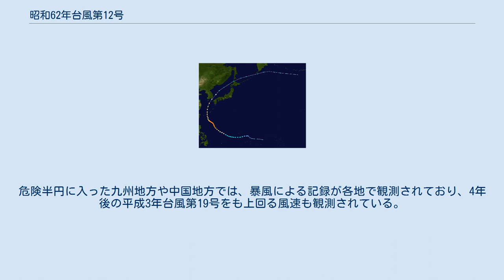昭和62年台風第12号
昭和62年台風第12号（しょうわ62ねんたいふうだい12ごう、国際名：ダイナ/Dinah）は、1987年（昭和62年）8月に発生し、日本に接近した台風である。
 進路図 8月22日9時、グアム島のはるか南海上（北緯11度00分､東経145度40分）で台風12号が発生した｡ 23日までは毎時20km前後で西進していたが、24日になると進路を西北西に変え、25日3時には中心気圧960hPa、中心付近の最大風速40m/sとなり、中型で並の勢力となった｡その後はやや速度を落として北西進しながらさらに発達し、26日21時には中心気圧915hPa､中心付近の最大風速50m/sと、大型で非常に強い台風にまで成長した。
27日21時からはゆっくり北西進を続けたが、29日3時からは毎時15kmとなり、やや速度を速めて北北西に進んだ。
29日21時には、宮古島の東約80kmの海上を北上して、東シナ海に入った。
その後も大型で非常に強い勢力を維持しながら東シナ海を北に進み、30日9時には奄美大島の西海上約350kmを北上し、30日15時過ぎには北緯30度を超えた。
台風は北緯30度を通過後、毎時35kmと加速しながら北北東へ進み、31日0時には長崎県福江市の西およそ90kmの海上を通り、31日4時頃には対馬のごく近くの西海上を北東進した。
その後､日本海を北東に進み、31日21時に秋田県沖に達して温帯低気圧に変わった。
9月1日には北海道宗谷地方を通過し、日本列島から遠ざかった。
 九州地方はこの台風の危険半円に入ったため、福岡市で観測史上1位となる最大瞬間風速49.3m/sが観測されるなど、九州北部沿岸で記録的な暴風が吹き荒れた。
危険半円に入った九州地方や中国地方では、暴風による記録が各地で観測されており、4年後の平成3年台風第19号をも上回る風速も観測されている。
なお、現在までに北海道宗谷地方を通過した台風は、この台風のみである。